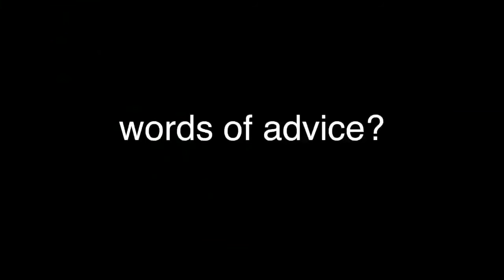Pixar w pudełku - Wzory - Modelowanie skóry dinozaura 7. Poznajmy Beth Albright